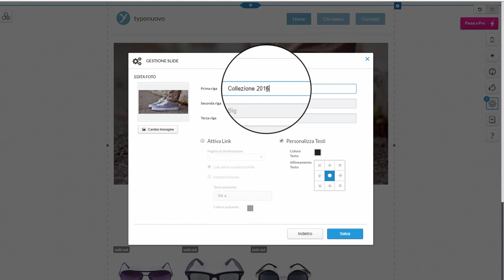Aggiungere le Slide